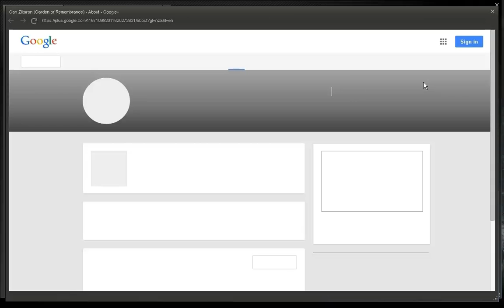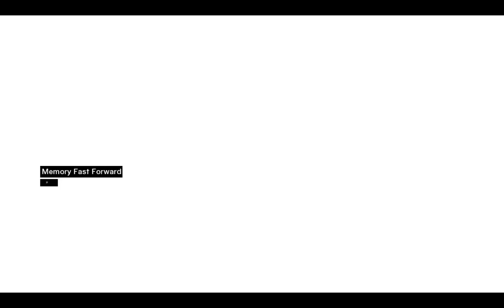Assassin's Creed playthrough #30: Garnier de Nablus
He's the grandmaster of the Hospitallers.  He's in the hospital.  We assassinate him.